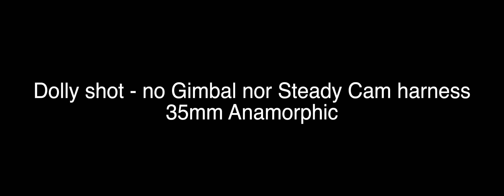Split Diopter Footage & Dolly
Test footage using split diopter lens to get 2 characters at different distances from the camera to both be in FOCUS.